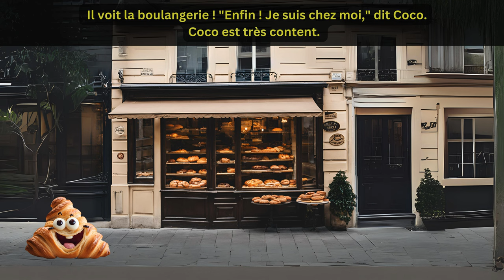Learn French With Simple Story For Beginners (A1-A2 Levels) | Easiest Story Ever!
👉 Title : Le Croissant Perdu (The Lost Croissant)

In this video, you're going to learn French with a simple story for beginners. This is a funny story in which a Croissant gets lost and meet a lot of people  to find its way back to the home.

It's a very simple french short story for beginners with english and french subtitles that will help you understand it fully.

00:00  A Simple French Story For Beginners
00:42  Coco Fall Down From The Table
01:17  Meeting A Girl
01:51  Meeting A Dog
02:30  Meeting A Cat
03:10  Meeting A Bird
04:13  Coco's Return To The Bakery

Now, start to understand french with a simple story.

Related terms :

Learn French With Simple Story For Beginners
French stories for beginners
French stories for beginners with english subtitles
French Short Stories With English Subtitles

Merci Beaucoup 💖